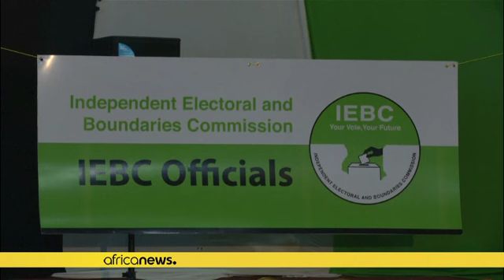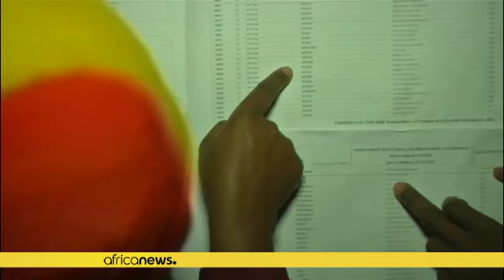Kenya : Raila Odinga ne reconnaît pas les résultats provisoires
Crédité de 44,58% sur environ 13 millions de votes exprimés, le candidat de l'opposition kényane Raila Odinga ne reconnaît pas ces résultats provisoires qui donnent une large longueur d'avance à son rival Uhuru Kenyatta, 54,57%.

Raila Odinga, a en un temps record, multiplié les invectives contre la commission électorale, accusant celle-ci de produire des résultats ''fictifs''. Car selon lui, aucun procès-verbal des centres de vote n'a été en sa possession.